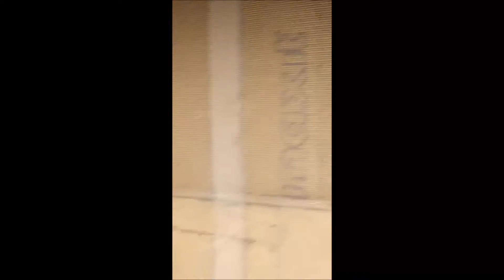SommerJAMester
dat jam though